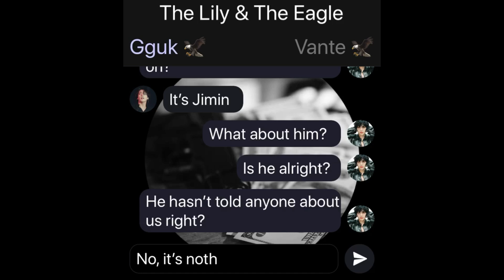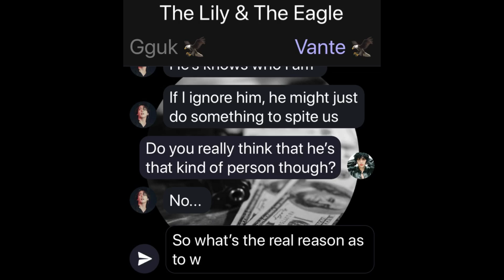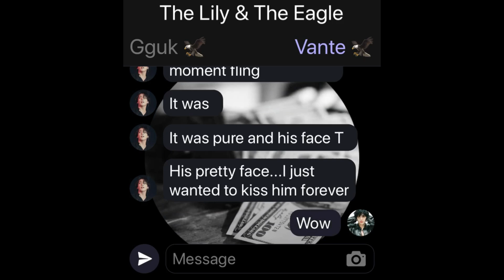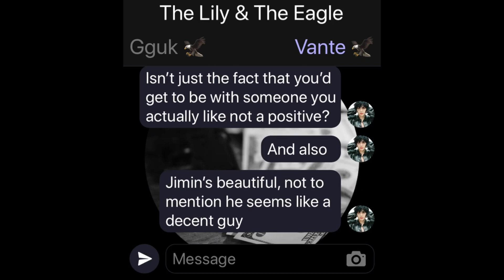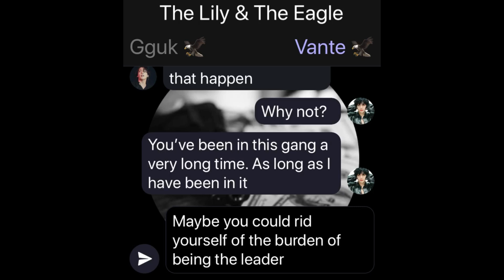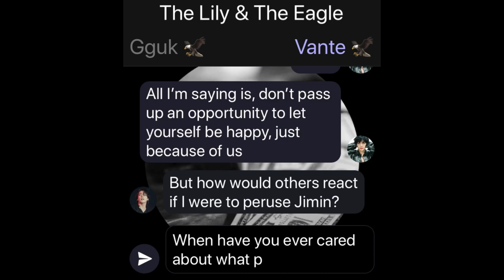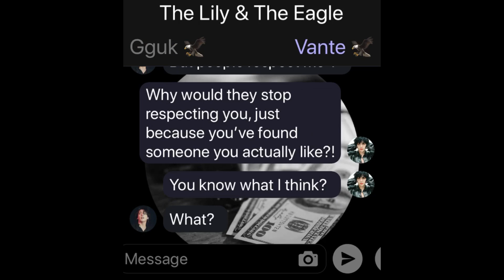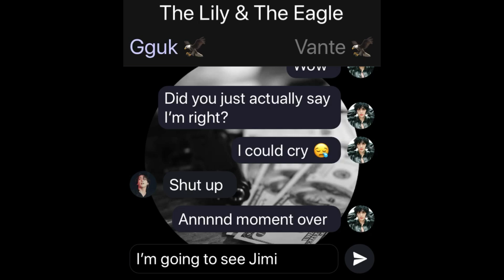The Lily & The Eagle - Jikook Textstory (#18)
Hey Lovelies 🥰
I hope the day is treating you well!
If you haven’t already read the Wattpad version of this series, please do, as that explains what Gguk and T are talking about in this episode! Also if you have read it I hope you enjoyed it! Took a bit longer then expected so I do apologise for that!
As always stay safe and stay healthy 🌺💜